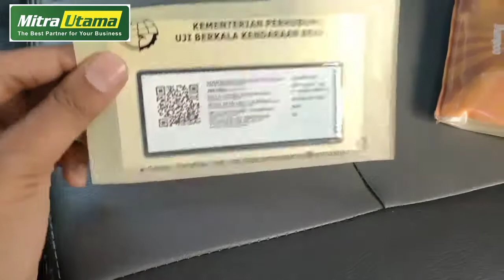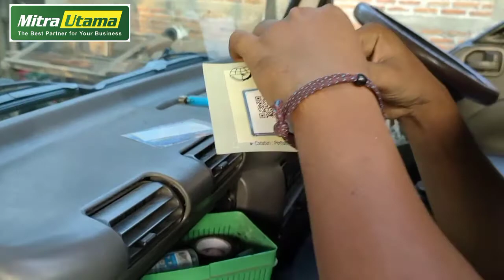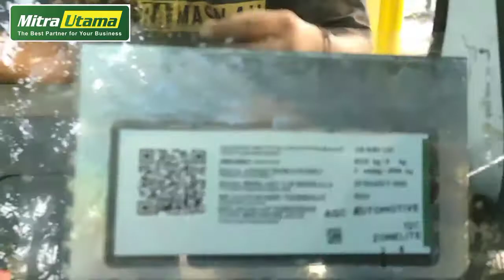Jangan Asal Pasang! Begini cara pasang Stiker Kir Terbaru